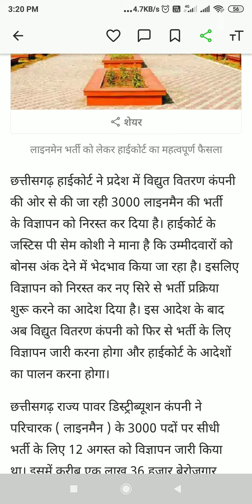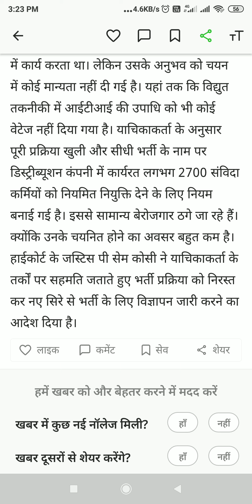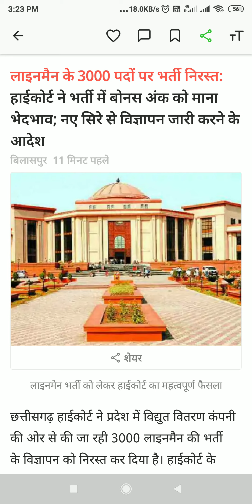CSEB लाइनमैन परिचारक भर्ती 2021 परीक्षा निरस्त / CSEB Linman Exam Cancle 2021